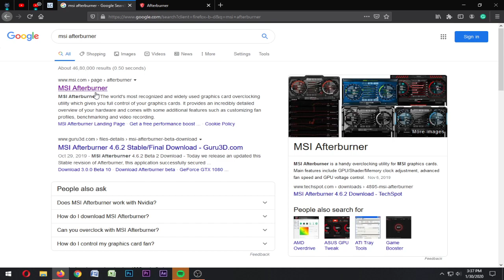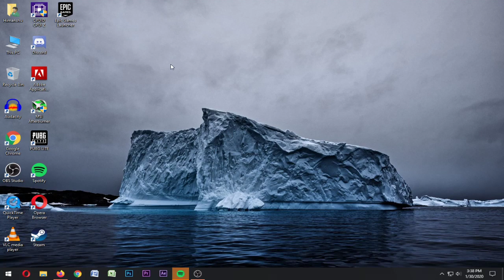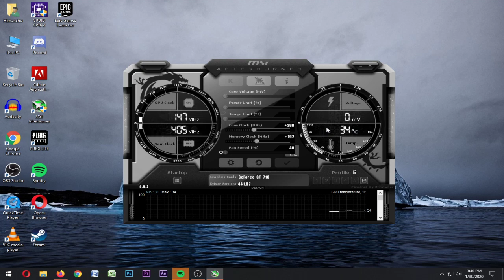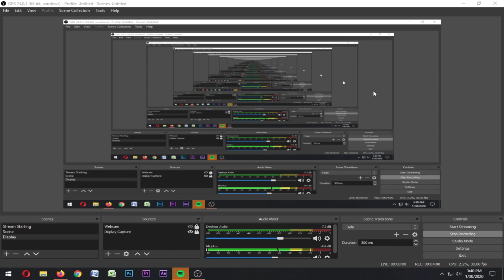How to Overclock GT 710 2GB | Get upto 60+ FPS